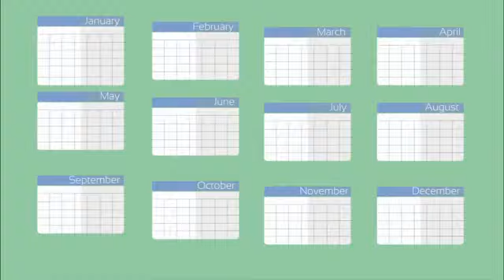Take Control of Your Healthcare Costs with the 5LINX enhancedcareMD Smart Choice Bundle